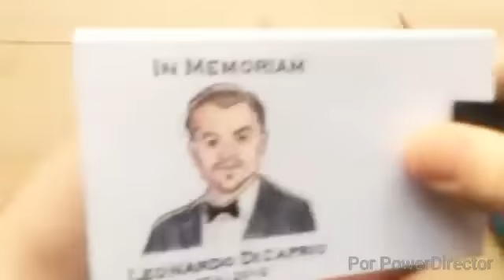Leonardo DiCaprio wins the Oscar 2016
Leonardo DiCaprio wins the Oscar for 2016 and here's the video.